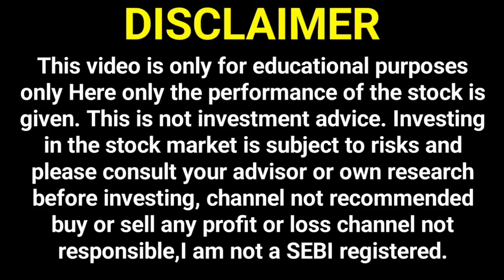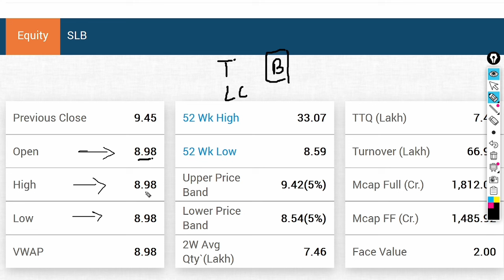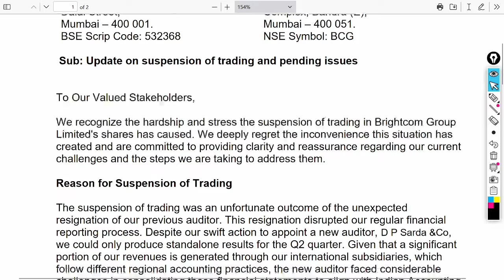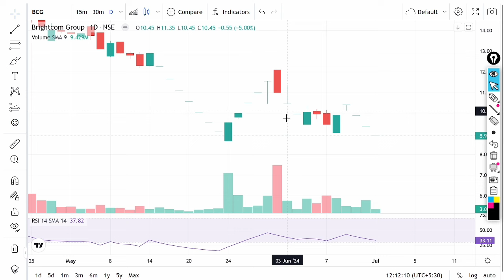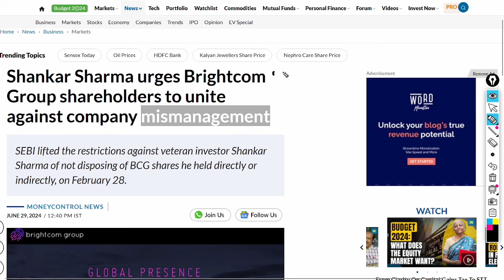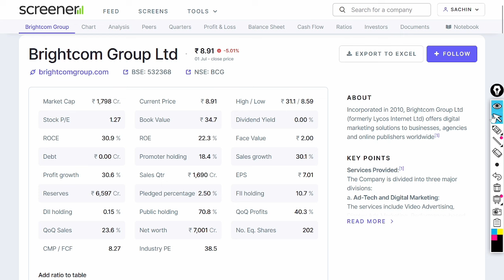bcg share latest news,bcg share latest news today,brightcom group share latest news today